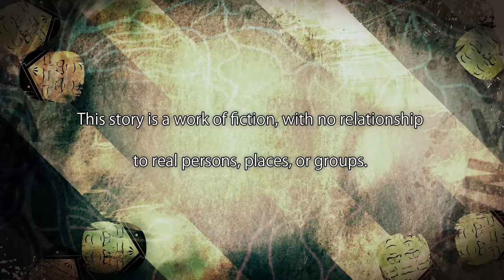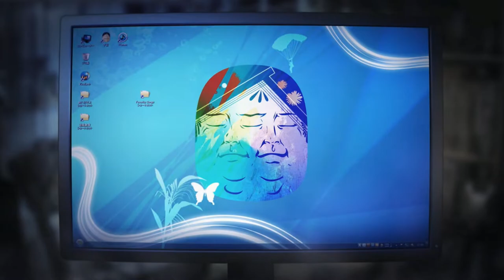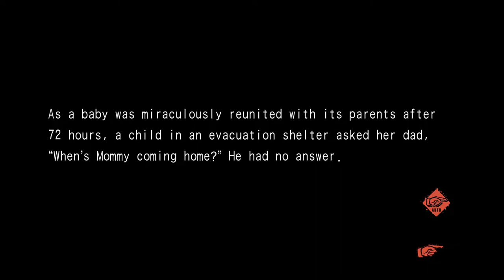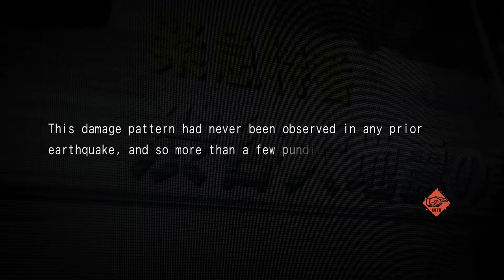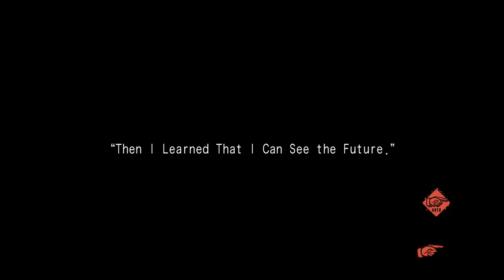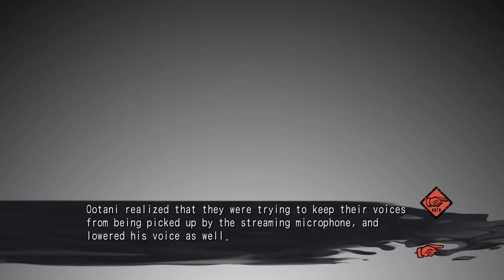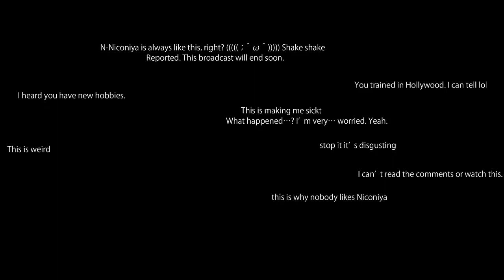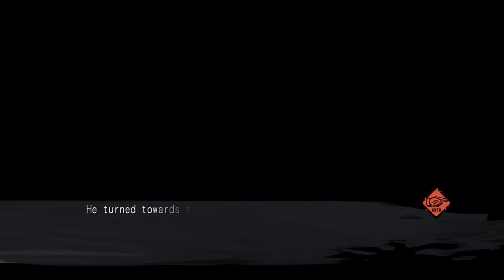CHAOS;CHILD - 45 Minutes of Nintendo Switch Gameplay